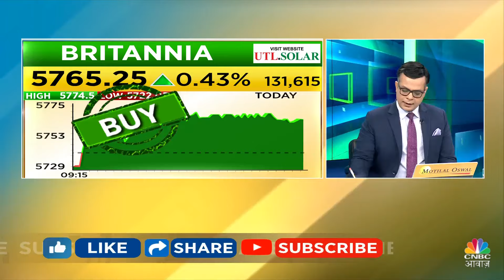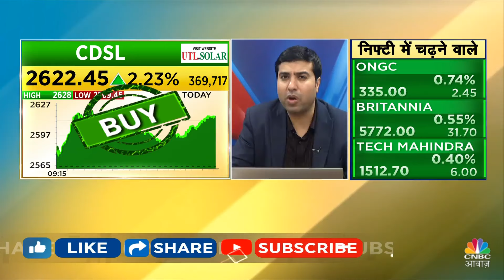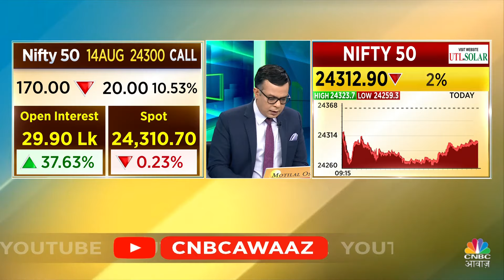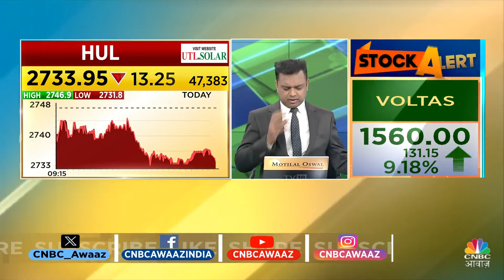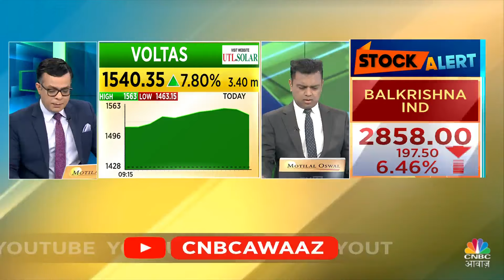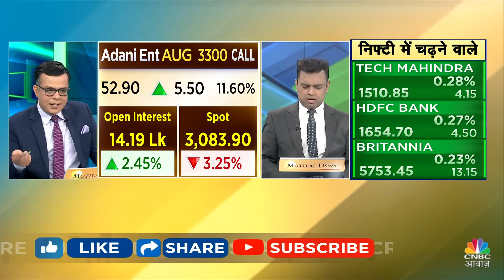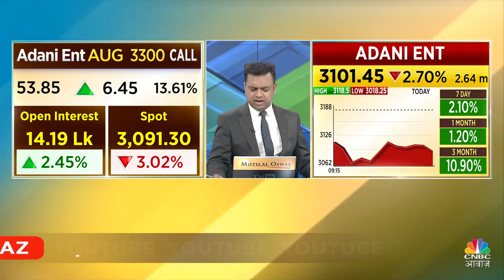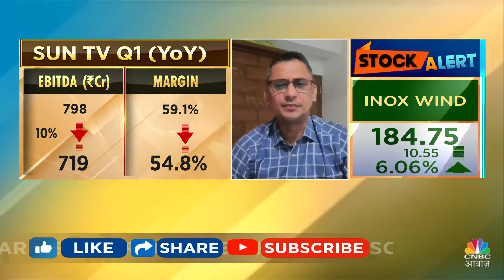Top Stocks Now | आज इन Quick Singles के साथ बना लें अपना Portfolio Strong, इन Stocks में बनेगा पैसा?